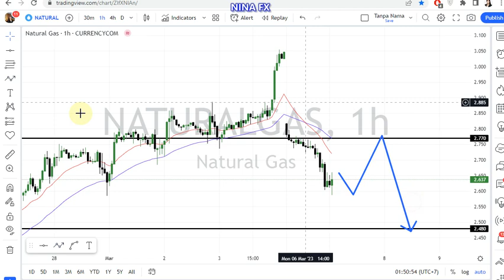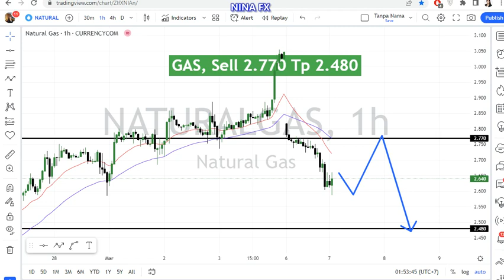Natural GAS Daily Analysis for March 7, 2023 by Nina Fx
SELL 2.770 TP 2.480 on forecast.